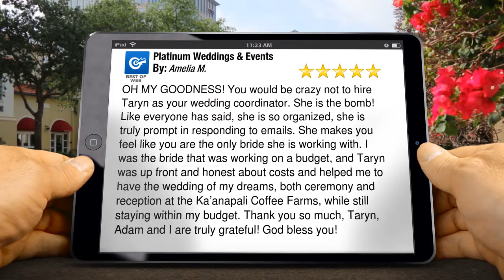Platinum Weddings & Events Lahaina Exceptional 5 Star Review by Amelia M.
New Rating

        OH MY GOODNESS! You would be crazy not to hire Taryn as your wedding coordinator. She is the bomb! Like everyone has said, she is so organized, she is truly prompt in responding to emails. She makes you feel like you are the only bride she is working with. I was the bride that was working on a budget, and Taryn was up front and honest about costs and helped me to have the wedding of my dreams, both ceremony and reception at the Ka’anapali Coffee Farms, while still staying within my budget. Thank you so much, Taryn, Adam and I are truly grateful! God bless you!

        Platinum Weddings & Events
        43 Polohina Ln , HI 96761
        Lahaina Hawaii
        96761